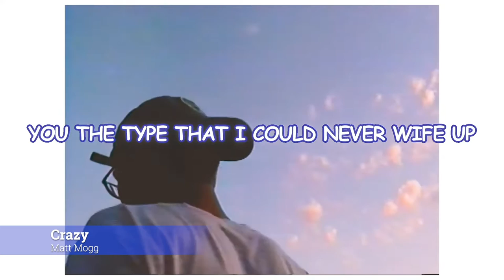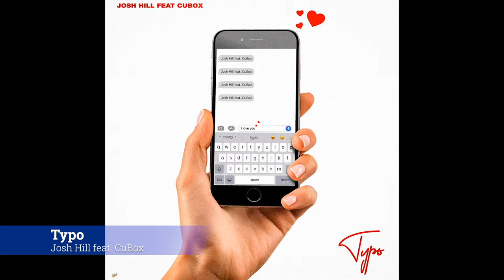MY 2020 SPOTIFY WRAPPED!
A few days ago Spotify released their 2020 Wrapped, so I decided to make a video on some of my most streamed songs of 2020. I did not include the songs that would get copyrighted so there about 50 songs in this video. I hope you enjoy it!